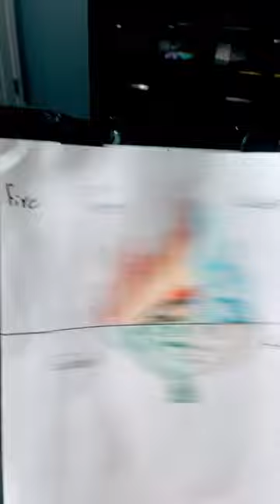10 de septiembre de 2023